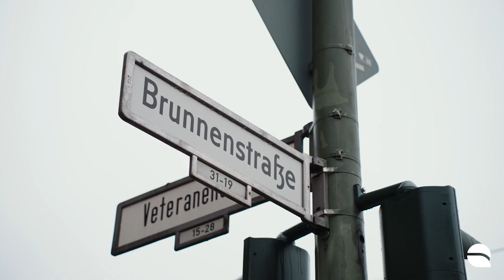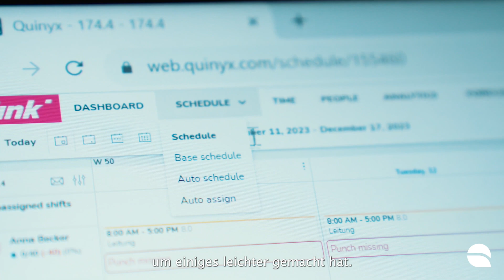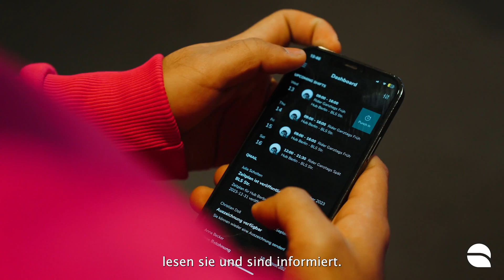Quinyx Case Study Video: Flink SE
Seit 2021 setzt Flink die Workforce-Management-Lösung von Quinyx für die fünfstellige Anzahl an Mitarbeitenden in Deutschland, den Niederlanden und Frankreich ein.

Flink ist ein deutscher Lieferdienst, der Artikel des täglichen Gebrauchs direkt on demand an Verbraucherinnen und Verbraucher liefert. Dabei arbeiten drei verschiedene Mitarbeitertypen zusammen: Die Rider, die Picker und die Ops Associates. Die Operations Associates (Ops Associates) befüllen die Regale im Hub, woraufhin die Picker die Lebensmittel aus den Regalen für die Bestellungen entnehmen und sie anschließend an die Rider übergeben, die die Bestellungen ausliefern.

Julian Dames, einer der drei Gründer von Flink, berichtet zusammen mit Oskar Haase (Manager Last Mile Operations Germany), Vanesa Regrutova (Hub Manager) und Dev Valecha (Picker) über die Vorteile der mitarbeiterzentrierten Dienstplanung mit Quinyx.